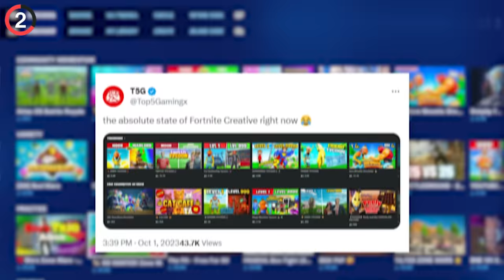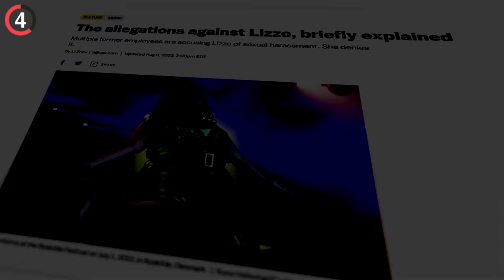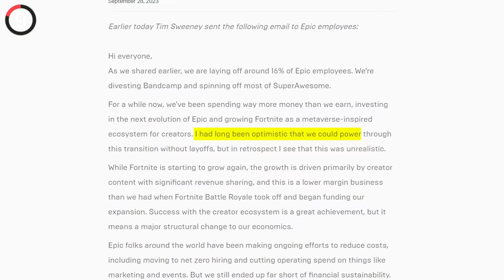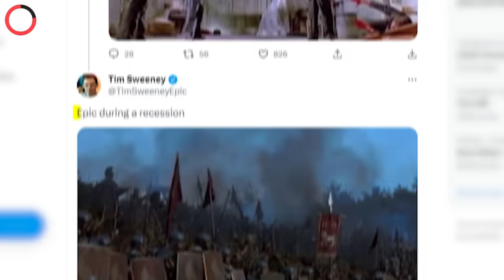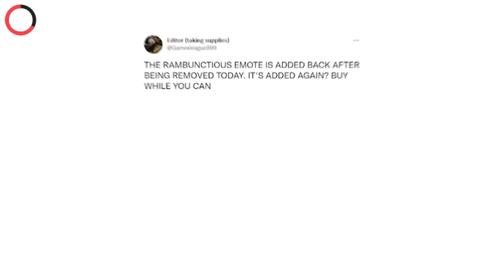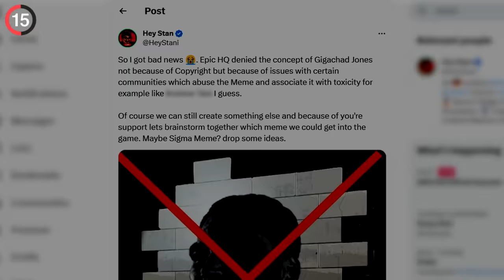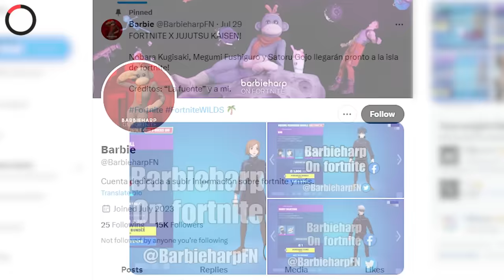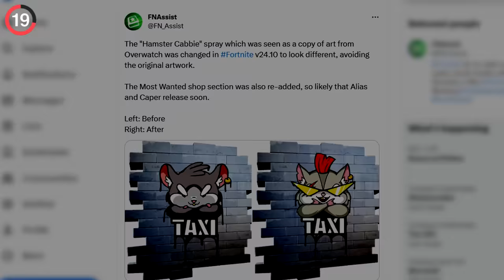Fortnite CHAPTER 5 Is In TROUBLE!